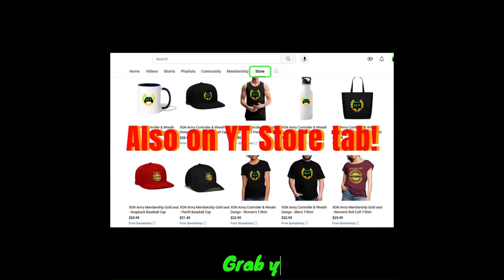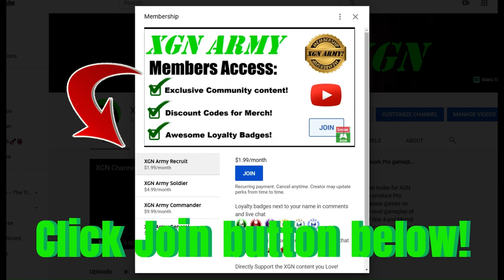MK1 how to unlock Reptile Croc Hunt skin and Shang Tsung's lab Key item!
How to unlock Reptile Croc Hunt skin and bloody bandages gate in Shang Tsung's lab, MK1 Invasion Season 4.
Mortal Kombat 1 bloody bandages key item location in Invasion Season 4 Shang Tsung's lab mesa on Xbox Series X.
You need this key item to unlock the gate, to progress to the Mesa final Boss fight. Acidic Reptile Invasion Boss fight gameplay in MK1 Season 4.